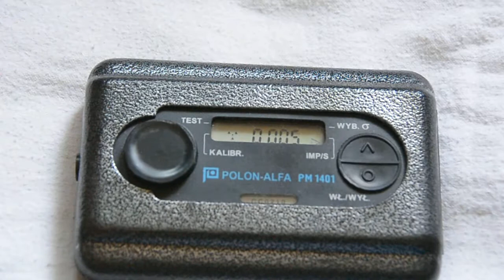electromagnetic interferences of dosimeters from dArsonval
Some old dosimeters and popular High Frequency Portable d'Arsonval massager. The more sensitive dosimeter, the stronger noises from EMF (except meters with metal casing, that is a Faraday's cage).